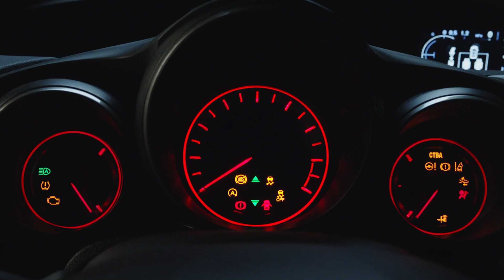2018 Honda Civic Type R beauty